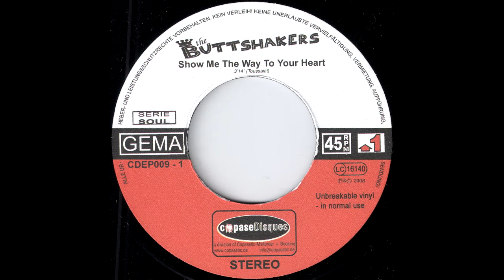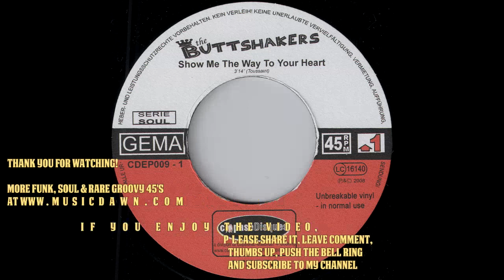The Buttshakers - Show Me The Way To Your Heart (Martha Reeves Cover) [CopaseDisques] 2008 Soul 45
The Buttshakers - Show Me The Way To Your Heart
CopaseDisques Records # CDEP009. Released in 2008.
Raw mod soul 45 revival from Lyon, France! Cover version on "Martha Reeves And The Vandellas - Show Me The Way" song. Vinyl rip from musicdawn 45's records collection.

Please support the "CopaseDisques", independant german label that specializes in nowadays mod sounds.